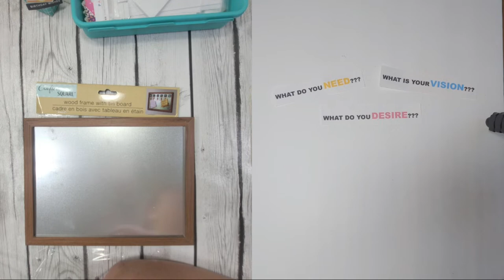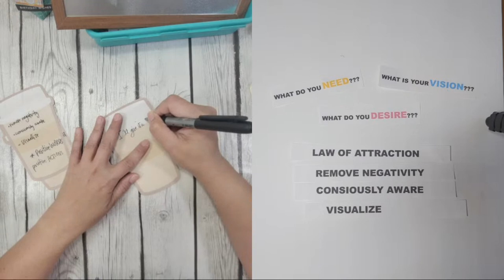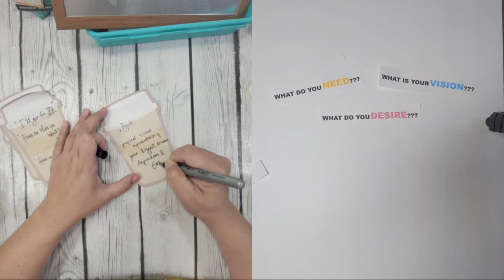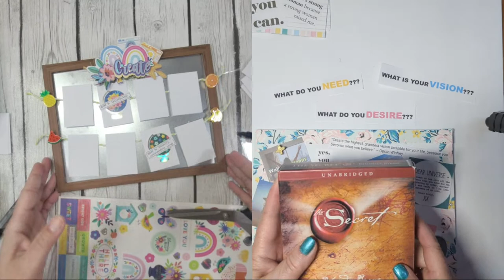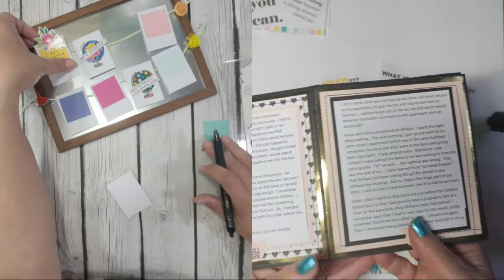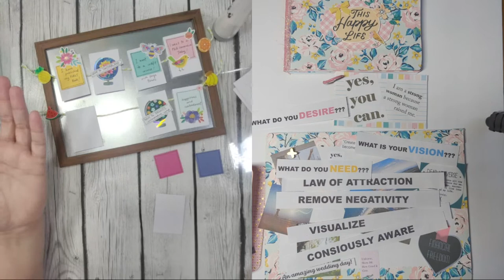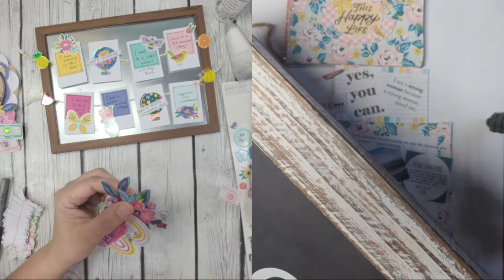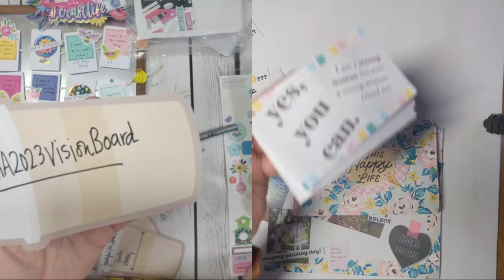FREE Vision Board Class with Gina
the secret

MY FAVORITE PRODUCTS 2023

KSCRAFTS
AMAZON STORE
ALI EXPRESS STORE

FOLDABLE SCORING/TRIMMER

GUILLOTINE CUTTER

FUSSY CUTTING SCISSORS

SOUFFLE GEL PEN FOR FAUX STITCHING

GLUEGUN- fine tip

ADHESIVE REMOVER

CORNER ROUNDER

CORNER CHOMPER - THICK PAPER/HEAVY DUTY

BEST VELCRO FOR CRAFTING

POCKET PRINTER-kodak one step NO INK CARTRIDGE

KODAK PRINTER REFILL

STAMPING CATEGORY
FOR ALCOHOL MARKER COLORING
INK momento brown

PAPER -life changing NEENAH

MARKERS ohuhu 200 set bullet nib

FOR WATERCOLORING STAMP IMAGES
WATERCOLOR PAPER canson